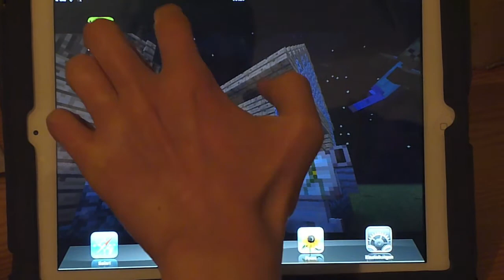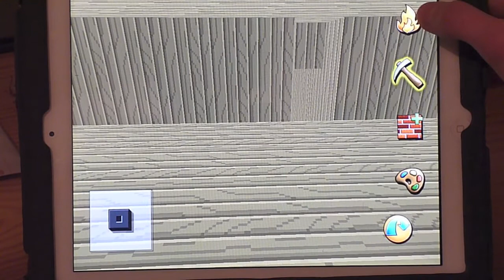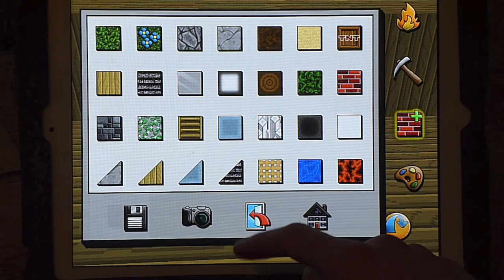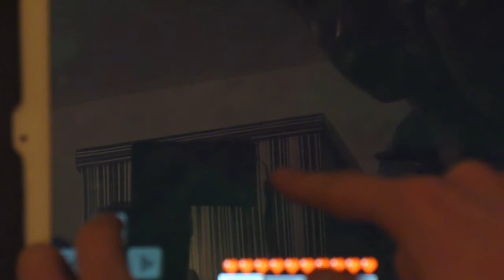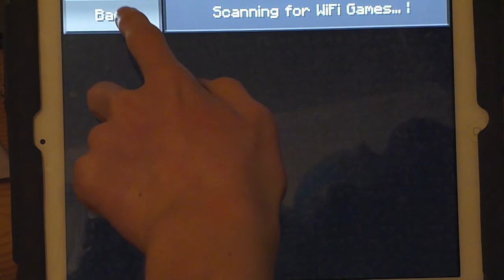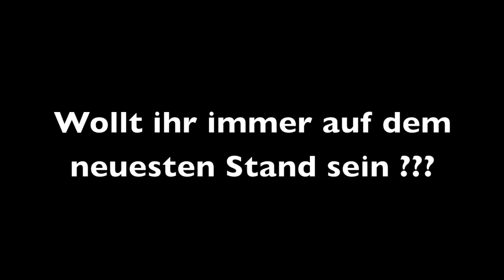Vergleich: Minecraft Pocket Edition vs Eden - Welches Spiel ist besser?